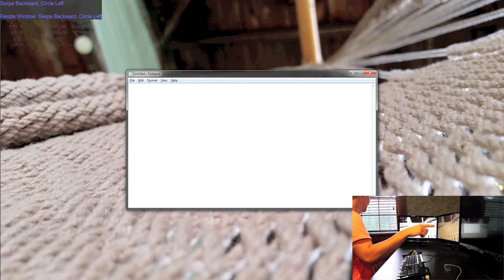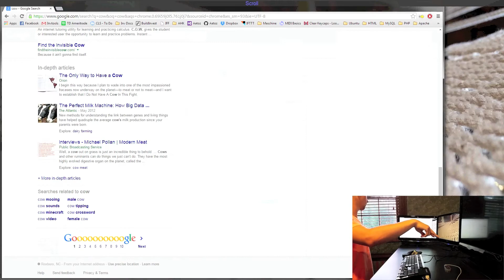Windows Master Promo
Promotional video for Windows Master.

Download this program today!

Credit for pictures to APOD for:
1. M106 Close Up (also credit to Andre vd Hoeven
   2. Eclipsed Moon and Milky Way
   3. Big Dipper